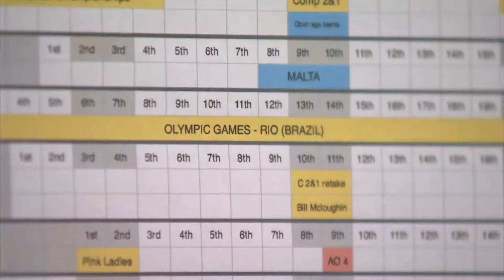Downie Sisters - Report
Michael's report on Ellie and Becky Downie, the sisters who were part of Team GB in Rio 2016.